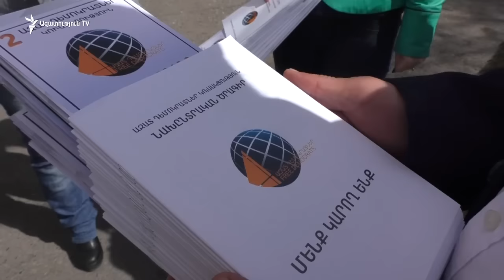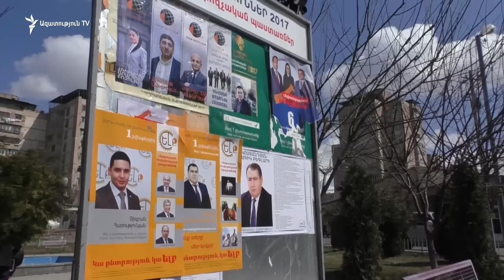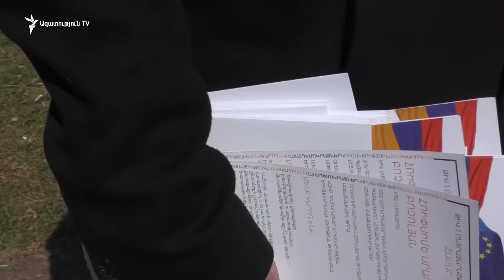Սաֆարյան․ «Լավ ապագա ենք տալիս, հետը մի 5000 էլ փո՞ղ տանք»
«Ազատ դեմոկրատներն» այսօր քարոզարշավ իրականացրին Ավան վարչական շրջանի փողոցներում ու բակերում։